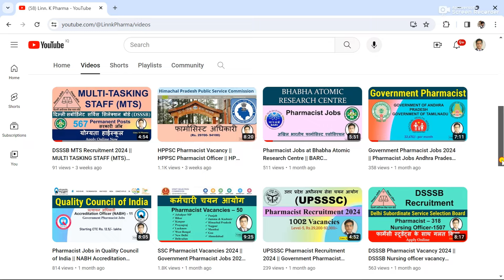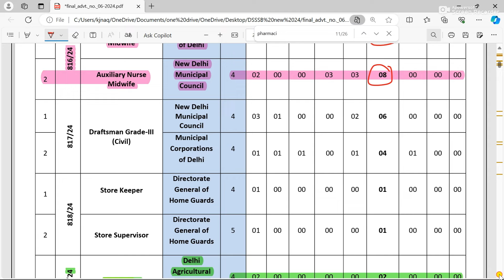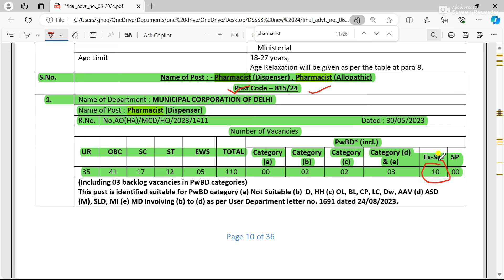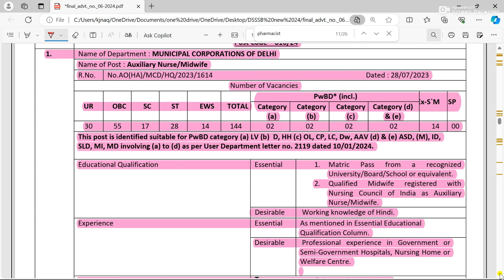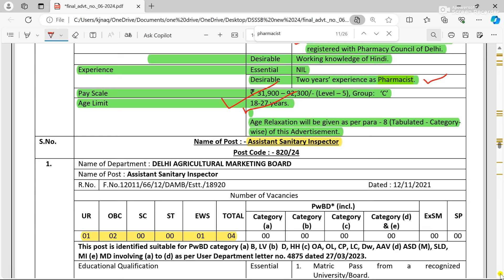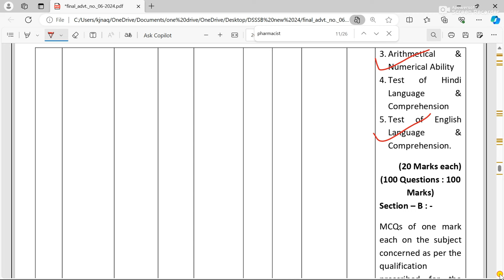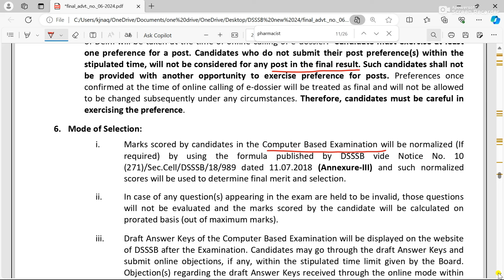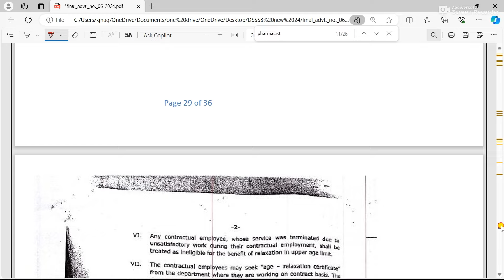DSSSB Pharmacist Vacancies 2024 || DSSSB Nurse || Pharmacist Jobs in DSSSB